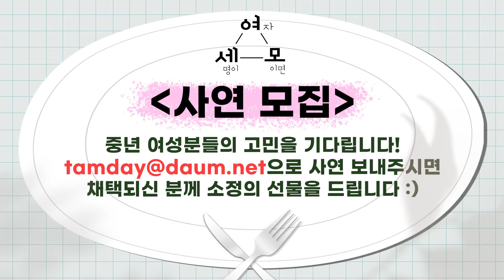퇴근 후 집에 와서도 퇴근을 못 하는 여자들 , 일하는 여성에게 반드시 필요한 휴식! 꼭 이렇게 하세요 ?(여세모)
[여세모]에서
중년 여성분들의 고민을 기다립니다!
채택되신 분께 소정의 선물을 드립니다 :)

회사 퇴근 후
집으로 출근하는 여자들

"아내에게도 아내가 필요해"

솔직 털털한 요즘 사는 이야기